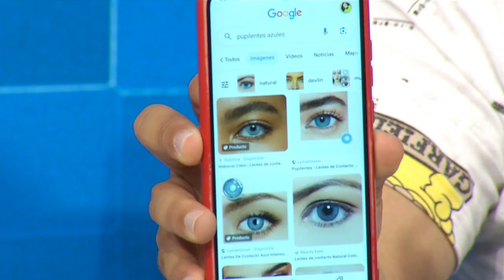Si Omega se siente bien con su aclaramiento de ojos hay que apoyarlo dice Nestor Flow